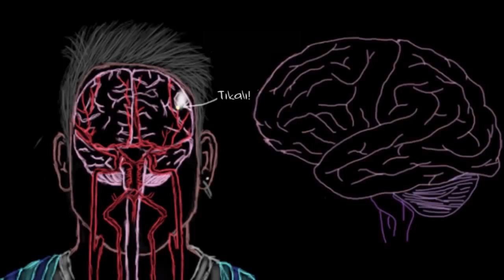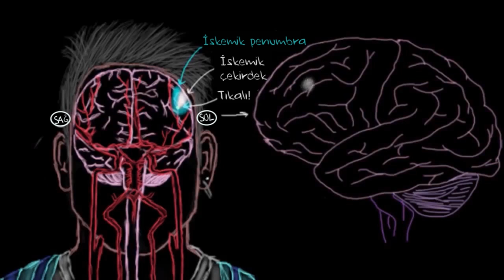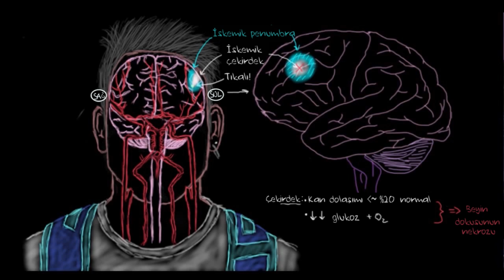İskemik Çekirdek ve Penumbra (Fen Bilimleri) (Sağlık ve Tıp)